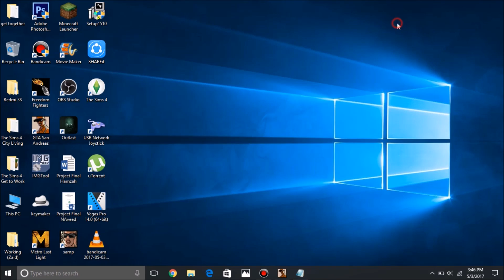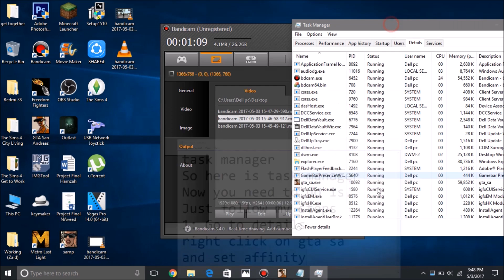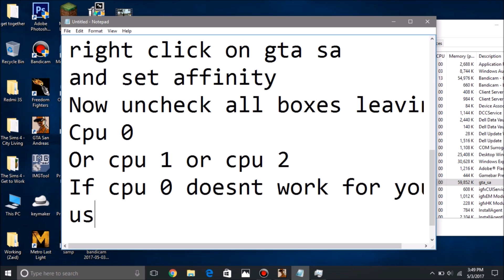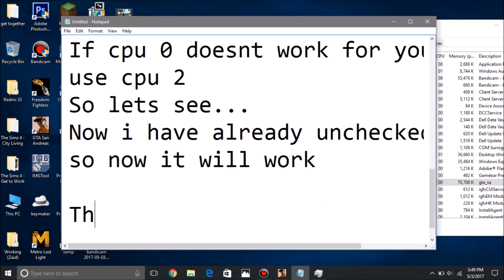GTA San Andreas Mouse Not Working Problem FIX!! (100% Works)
Hello everyone, if u r facing mouse not working problems in GTA San Andreas. :)